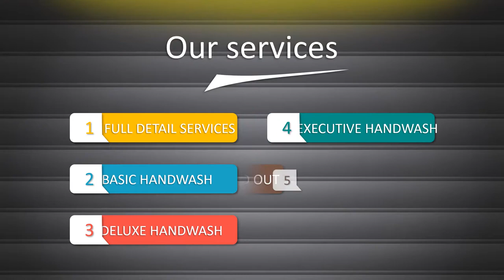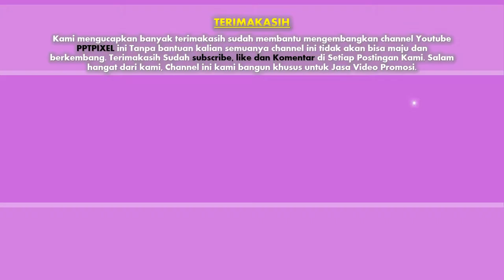Jasa Editing video Iklan, Company Profile di Jakarta, Kota administrasi